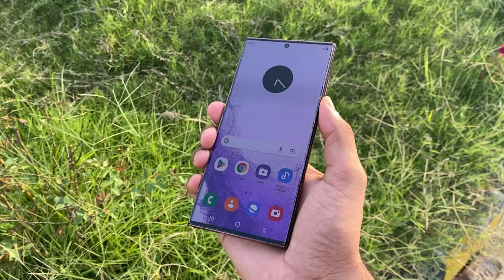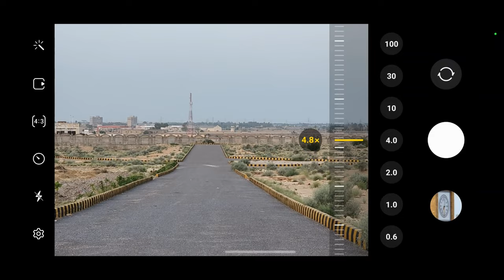Galaxy S22 Ultra 100X Live Hands on Zoom Test | Incredible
Hey guys in this video i have tested the max zoom test of the galaxy s22 ultra.